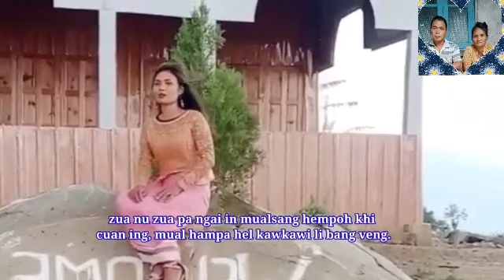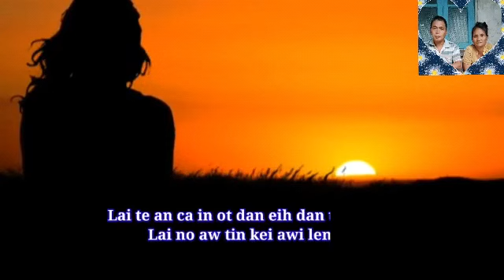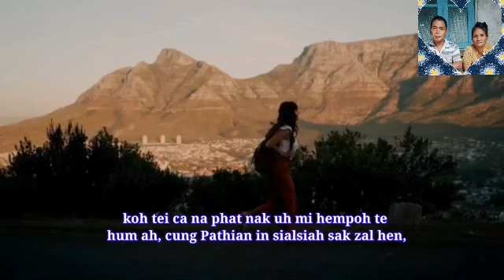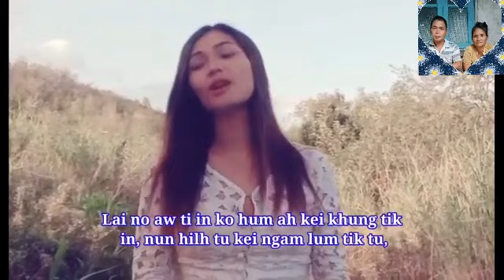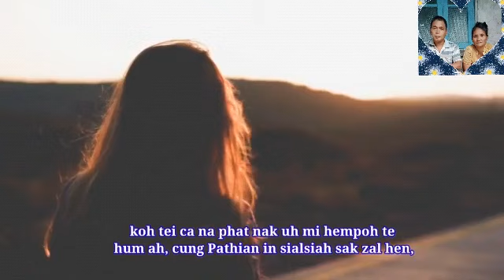Zuanu Zuapa Itnak || Ngawn La Thak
Zua nu zua pai it nak

1. Muntih Kim ka cot ten, camngual tei nun ka muh ten, kei ban zal cangkhat no in ding in, zua nu zua pa ngai in mualsang hempoh khi cuan ing, mual hampa hel kawkawi li bang veng.

Chorus;

Ka zua nu le zua pa na phat nak uh te, lulh zawh mi hi ngawl na it nak uh,koh tei ca na phat nak uh mi hempoh te hum ah, cung Pathian in sialsiah sak zal hen,

2. Thinsan nai luang in nun cim siat theih nak, thuak in Lai tei ca, eih pha hempoh ei ngawl in, Lai te an ca in ot dan eih dan te hilh in, Lai no aw tin kei awi leng tu,

3. Kohtei ca khuakhan in, tuangdang ah sesum zei in, Lai tei ca khua um luang thi  nai suak in, Lai no aw ti in ko hum ah kei khung tik in, nun hilh tu kei ngam lum tik tu,